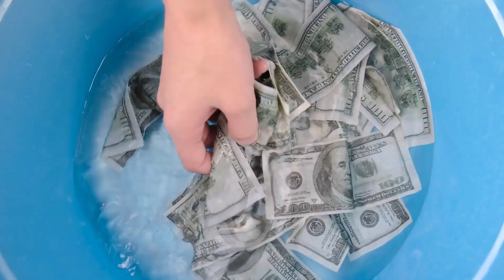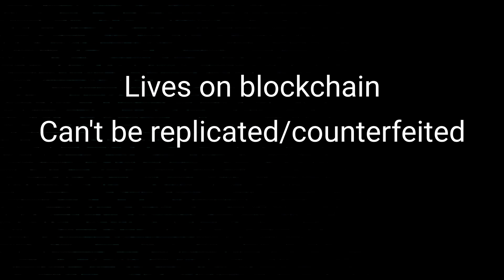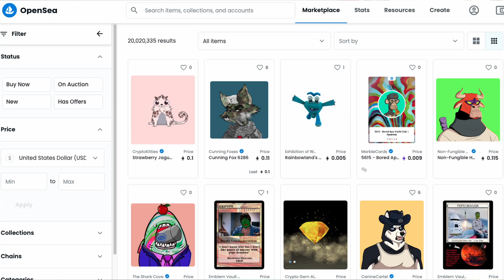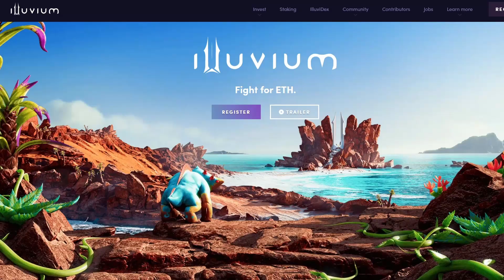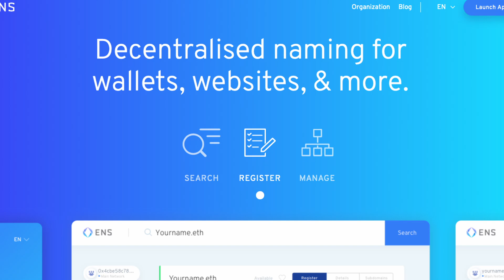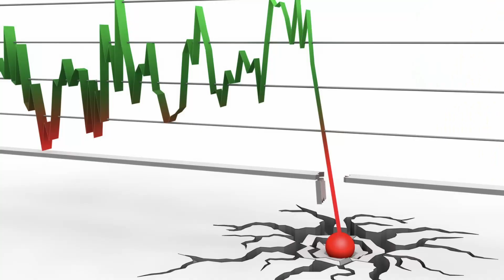Future of NFTs: 6 Use Cases Besides JPEGs!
Love them or hate them, NFTs have been taking over the public discourse for the past year. Right now they are mostly collectibles or art like Beeple’s art or pfp collections like Crypto Bunks, Bored Apes, Pudgy Penguins, or Lazy Lion. As you can imagine, a lot of skeptics hate the collectibles because they argue they have 0 utility. But did you know NFTs can go way beyond these collectibles? They can be used in a variety of industries such as gaming, supply chain, licensing, and much more! That’s what we’re going to explore in THIS video. What all you can do with NFTs beyond just collectibles. In my opinion, this is the true future of NFTs and I for one am excited to see how it evolves!

Timestamps:
0:00 Intro
0:34 NFTs beyond collectibles
2:05 A quick recap
3:18 6 different NFT use cases (gaming, supply chain, ticketing, etc.)
7:27 How to invest in those
8:36 My prediction of the future